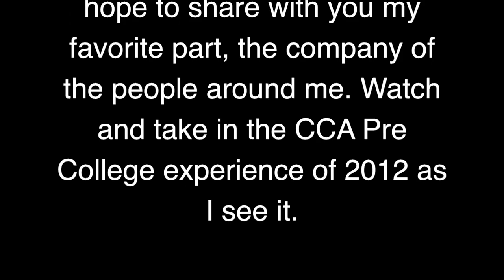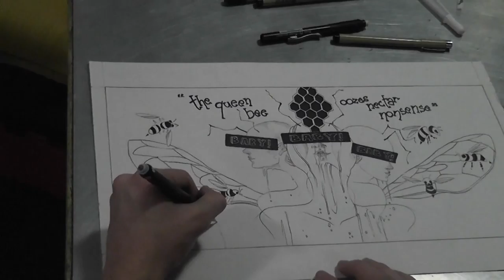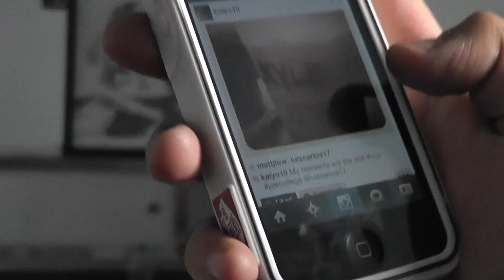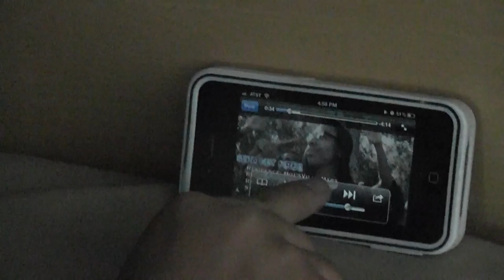Kyle By Kyle: A Documentary About the Greatest RA Who Ever Lived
Hey, like so I uh like uhm made this video during the pre-college experience and the kids there were so cool and made kinda like uhm like an homage like to myself. enjoy!